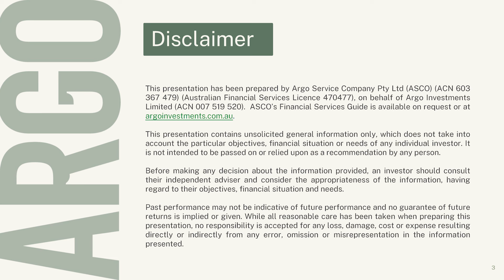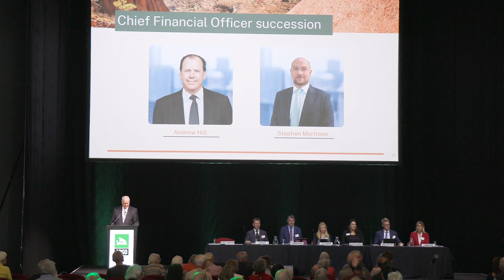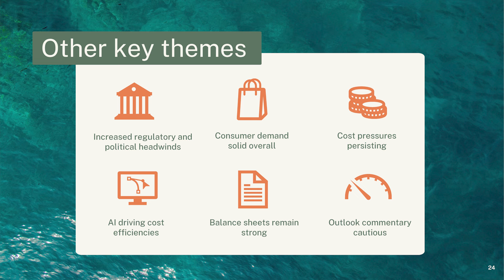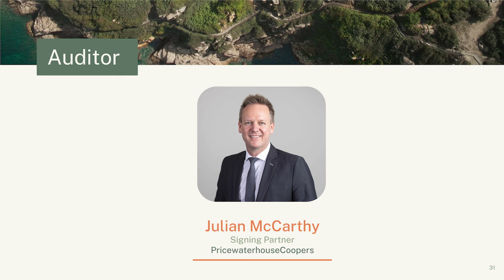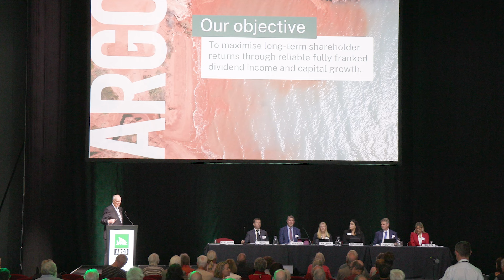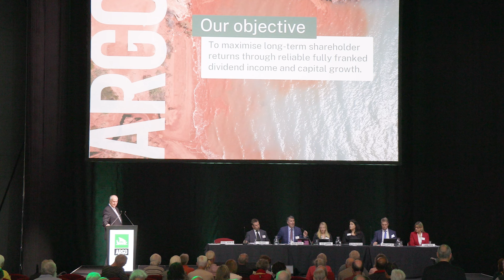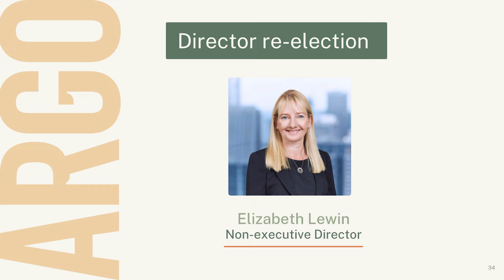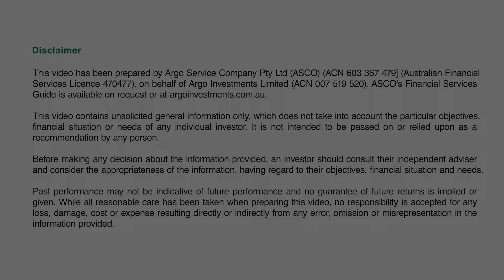Argo Investments 2024 AGM